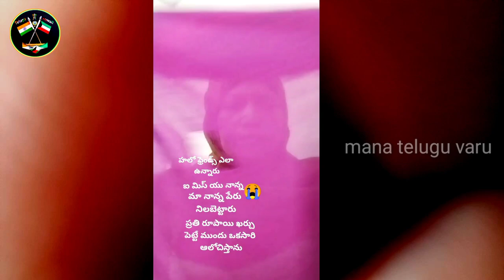కువైట్ కి రాకముందు ఎంత కష్టపడ్డానో ఇండియాలో చెప్పదలుచుకున్నాను